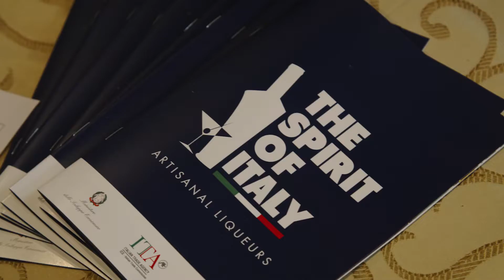ITALIANS SPIRITS: TALES OF THE COCKTAIL 2019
Video realizzato nell'ambito delle attività svolte durante Tales of the Cocktail.